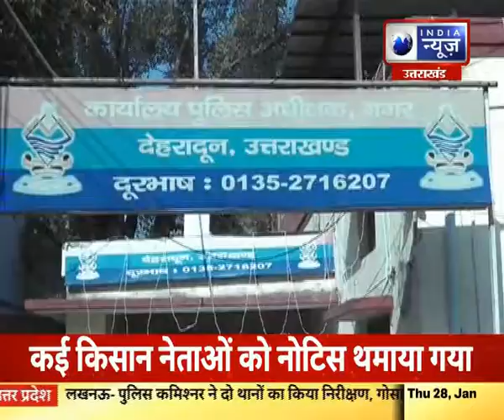Delhi Violence : गाजीपुर बॉर्डर पर पुलिस के एक्शन की तैयारी, देखें ग्राउंड रिपोर्ट | India News UP